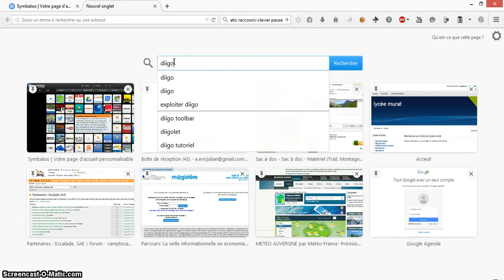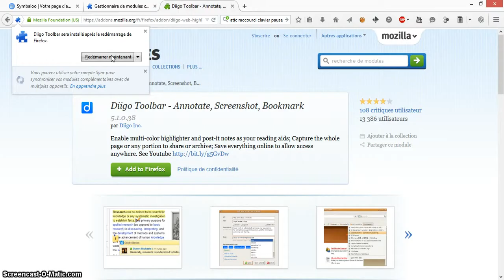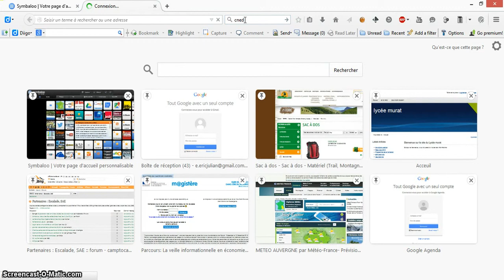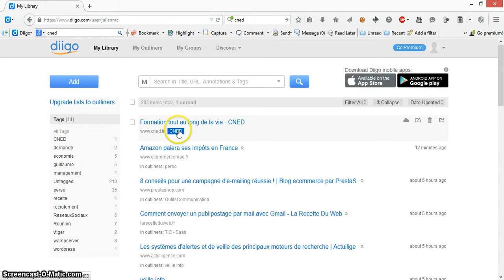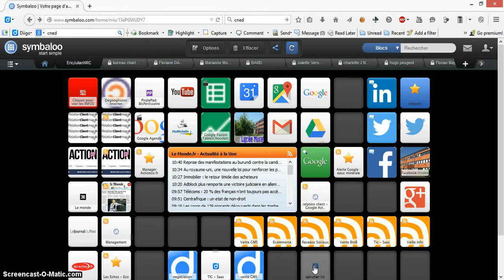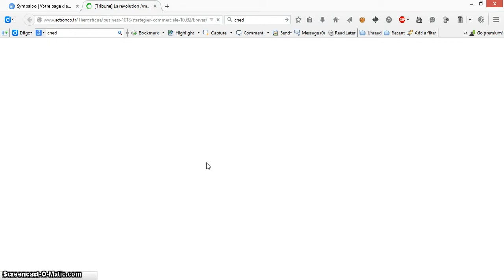Utilisation de Diigo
commet utiliser Diigo pour conserver de manière pérenne des liens intéressants